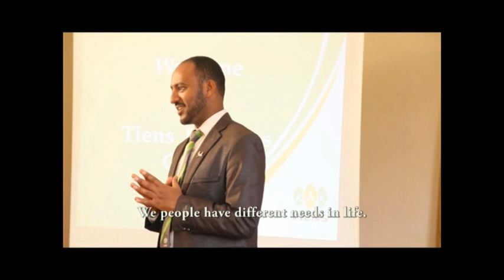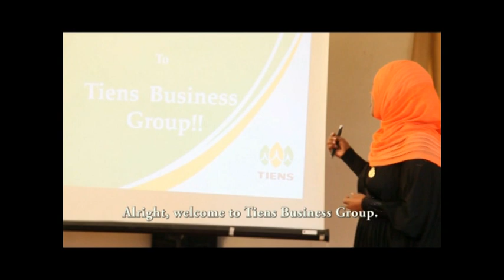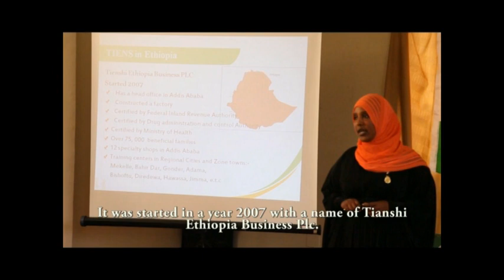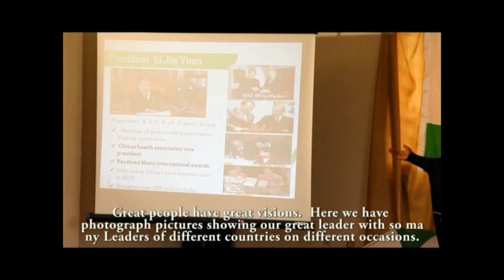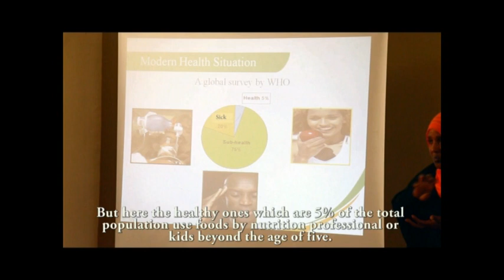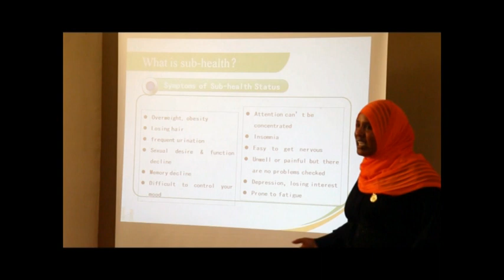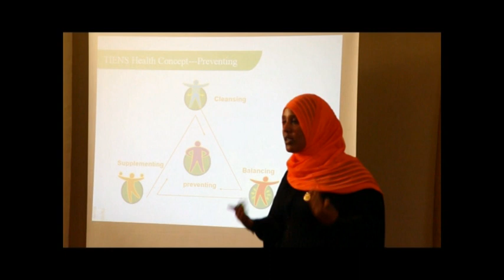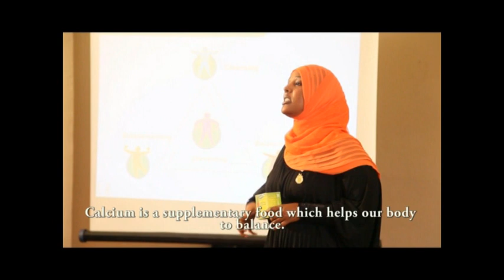የቲያንስ ቢዝነስ ገለፃ |Tiens Amharic Presentation